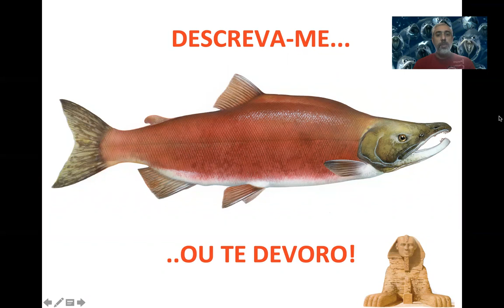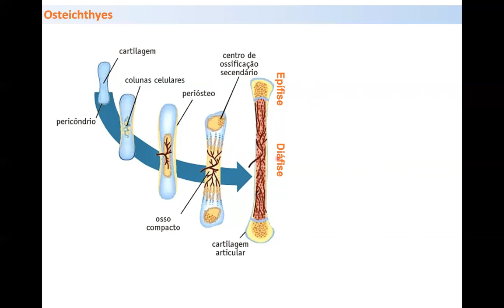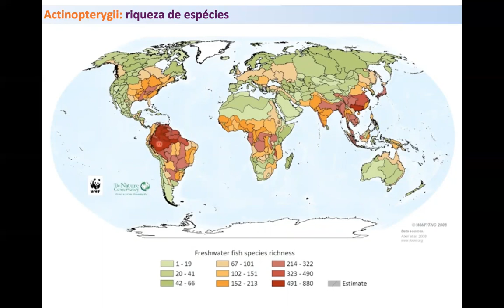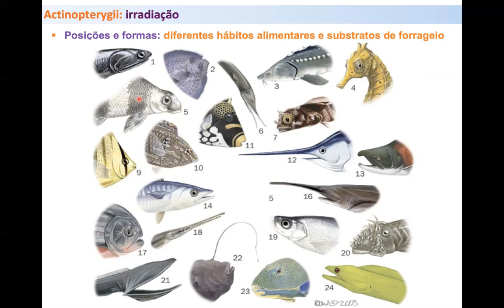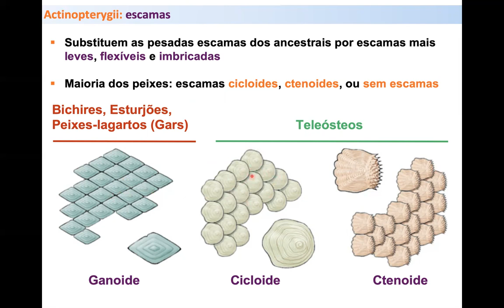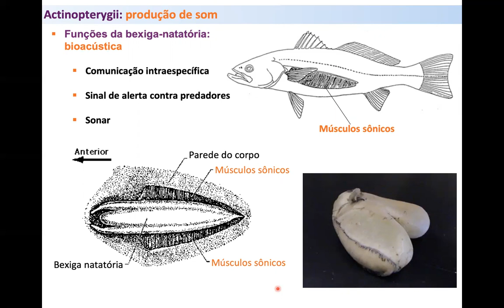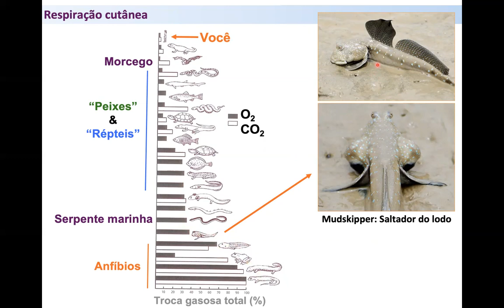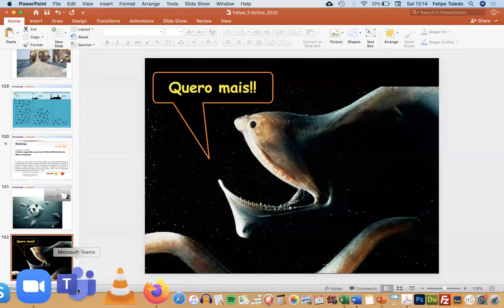S01E03: Actinopterygii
Aula da disciplina BZ485 - Vertebrados